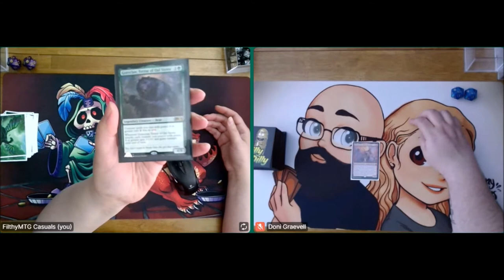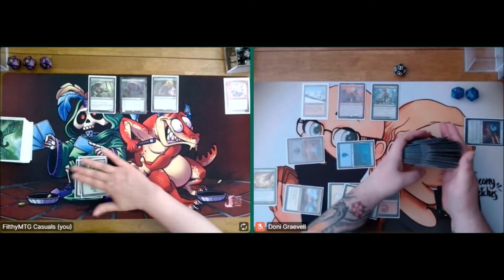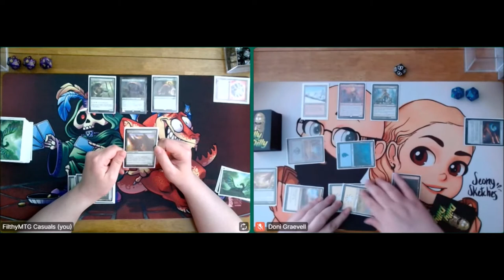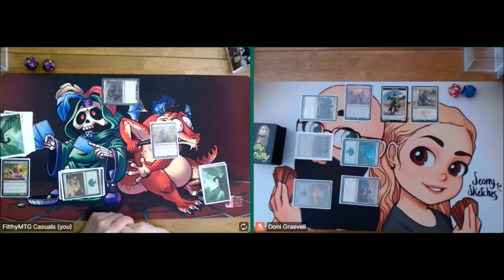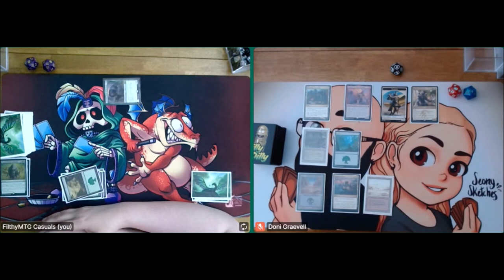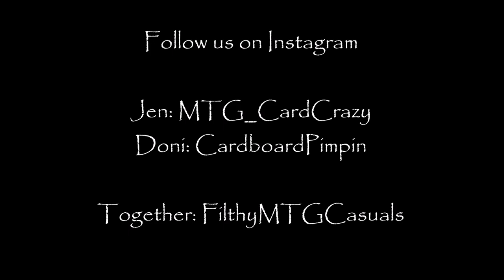Najeela, The Blade Blossom vs Goreclaw, Terror of Qal Sisma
We are playing some 1V1 commander while we are limited on places we can go. Anxiously awaiting for our LGS to re-open for game play.